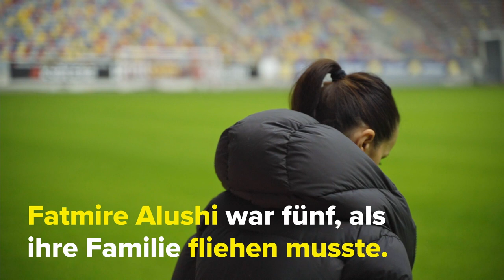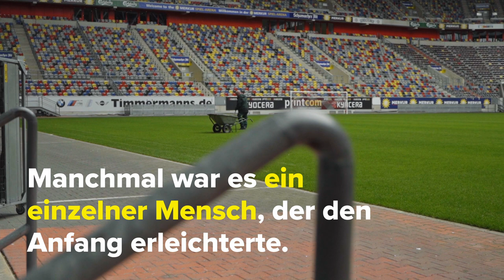Fatmire Alushis Geschichte - 70 Jahre Genfer Flüchtlingskonvention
Seit 70 Jahren schützt die Genfer Flüchtlingskonvention Millionen Menschen, die vor Verfolgung, Krieg und Menschenrechtsverletzungen fliehen mussten. Bis heute ist sie das wichtigste Rechtsdokument für den Flüchtlingsschutz weltweit.

Fatmire Alushi ist im Alter von 5 Jahren mit ihrer Familie aus dem Kosovo geflohen und hat in Deutschland Schutz gefunden. Hier erzählt sie ihre Geschichte.